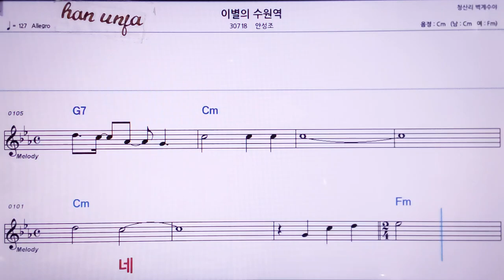💖이별의 수원역/안성조 👍MR,노래방, 악보, 코드,Karaoke With Sheet Music